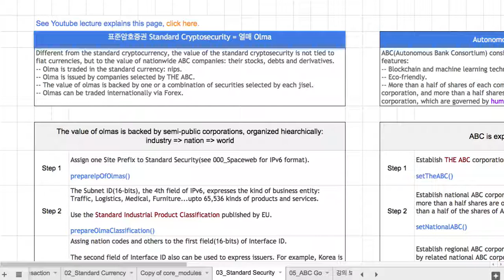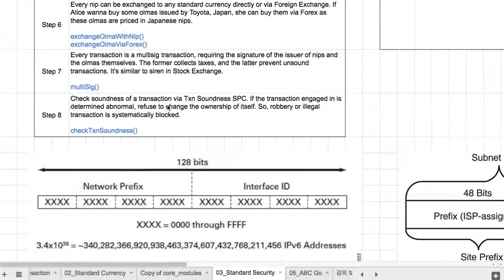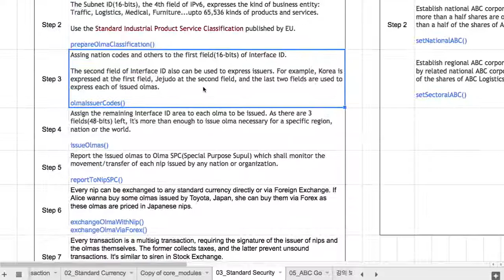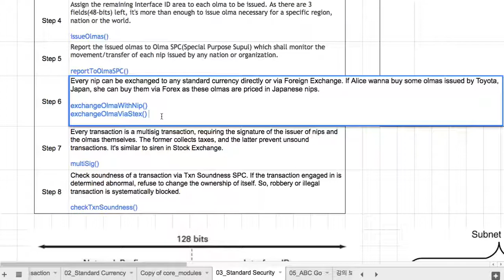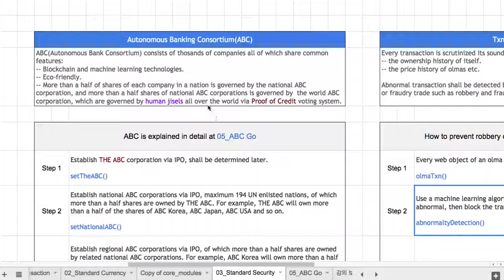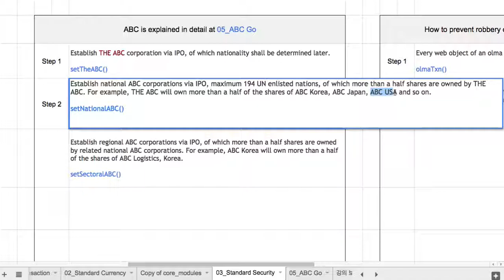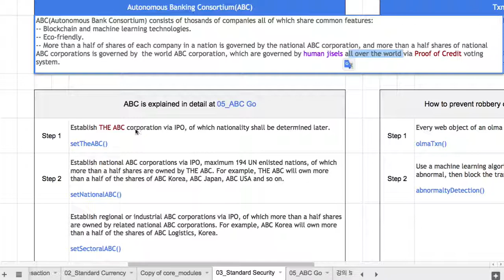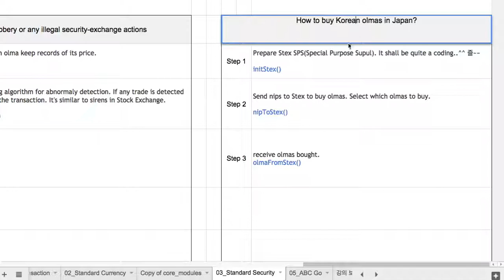Openhash Platform 032 - 표준 증권의 발행과 유통